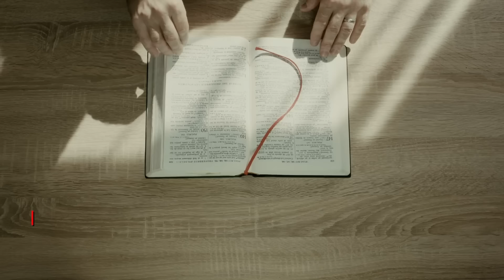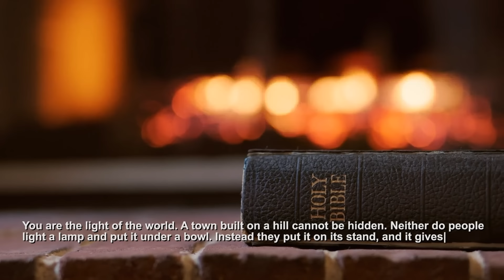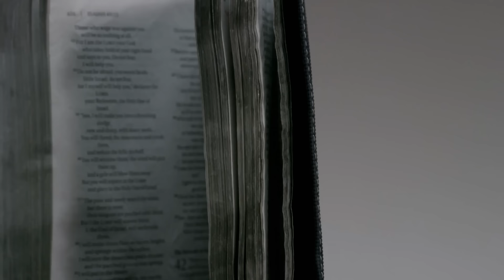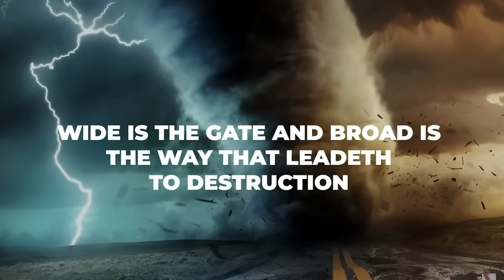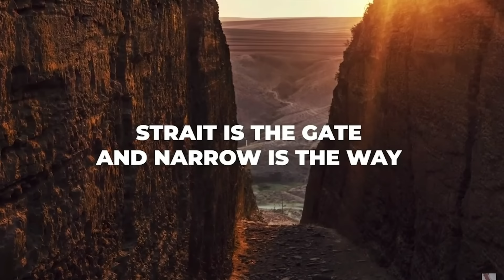INSTANT REGRET: They Mess With Christian Grandpa On Live TV Then THIS Happens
I was shocked to see what they tried to do to this Christian grandpa on live tv and what happens next will totally shock you.
With John Henry and The Gospel of Christ.

God Loves you...
He sent His Son Jesus Christ...